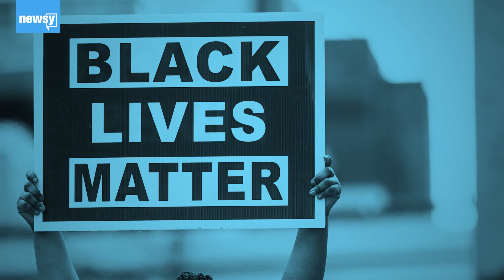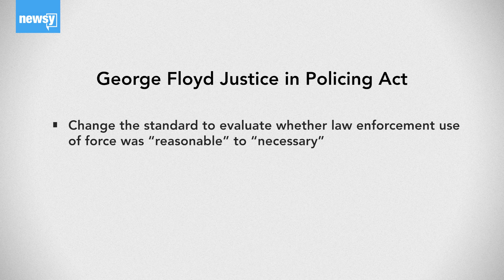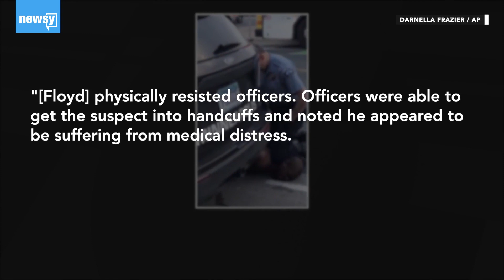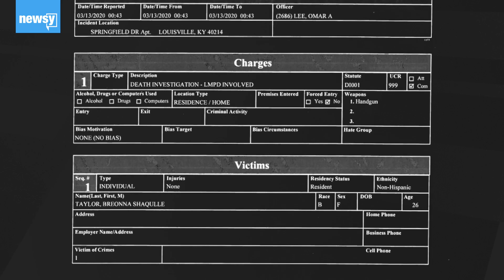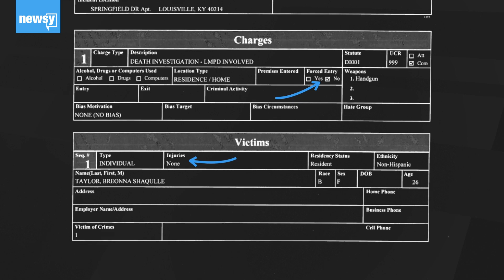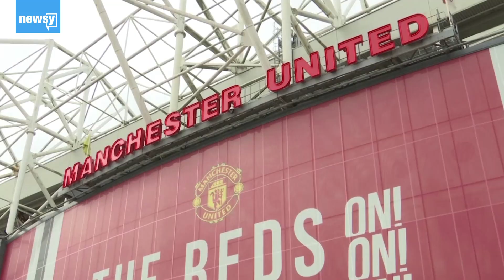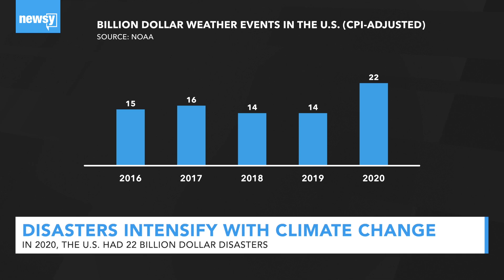The Rarity Of Police Convictions & Super League Suspended (In The Loop)